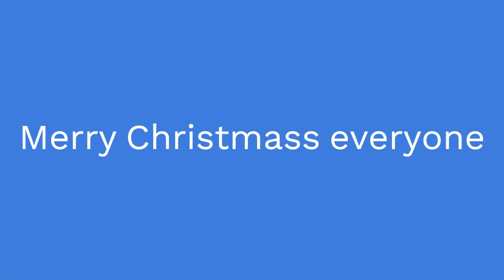Battle of The bridge who will capture the hidden point?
When you Fight over the bridge